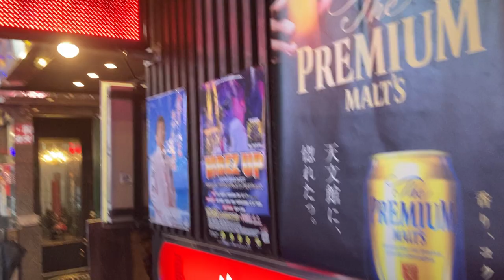広告用の電光掲示板 炭火焼とりとん(〒892-0844 鹿児島県鹿児島市山之口町９−２０)